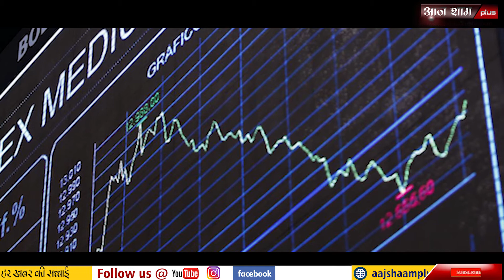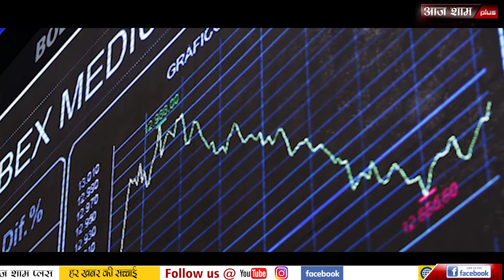Cover Story | अडानी ग्रुप के शेयरधारकों को एक दिन में इतना नुक़सान कैसे हो गया? | Raghav Jain